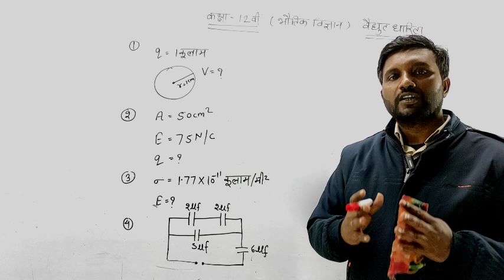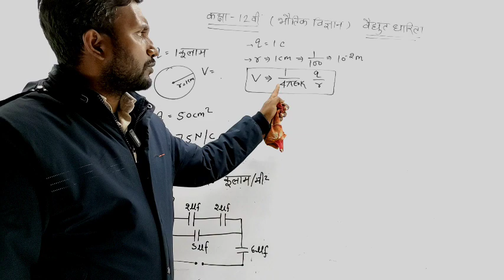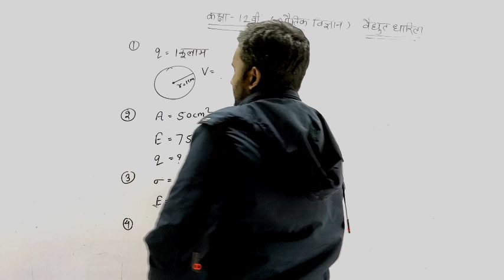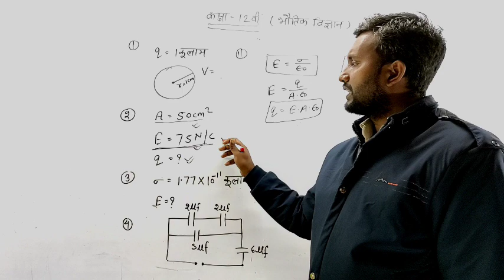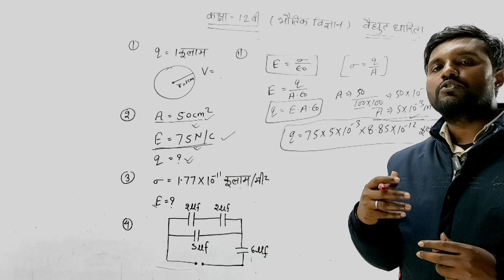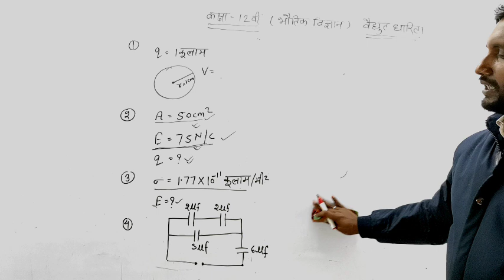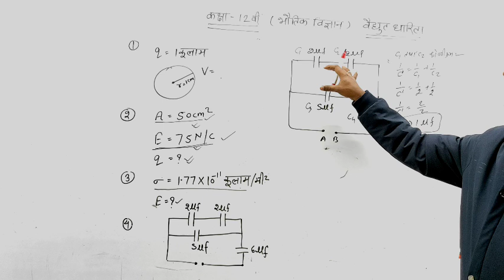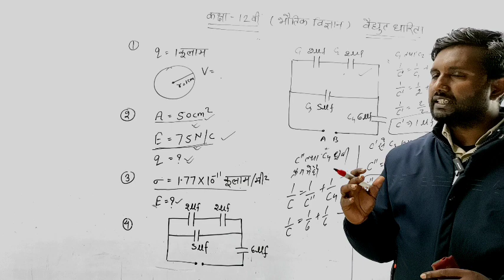वैद्युत धारिता के महत्वपूर्ण प्रश्न, Class 12 physics important questions, up board exam 2023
12 physics up board, physics class 12 chapter 1 all important topic in one video
Physics चैप्टर 1 सभी important question 2023
Up Board Class 12 Physics Question 2023,
up board class 12 physics chapter 1 important question,
up board class 12 physics chapter 1 important question 2023,
up board class 12 physics chapter 1 objective question,
up board class 12 physics chapter 1 ati laghu uttariy prashn,
up board class 12 physics chapter 1 laghu uttariy prashn,
up board class 12 physics 2023,
up board intermediate physics paper12th physics important numericals,
2nd puc physics important numericals,
physics important neumericals class 12,
important question class 12 physics,
physics important numericals class 12 up board, lv classes physics12th Physics Live Test 2023, Physics Objective Question 12th 2023,
Objective Subjective 2023,
12th physics vvi objective question 2023,
vvi objective question 2023 12th physics,
12th physics vvi objective question,
12th physics objective question 2023,
physics top 1000 objective question 12th 2023,
vvi question 2023 12th physics objective, Physics Objective Education Galaxy, Education Galaxy